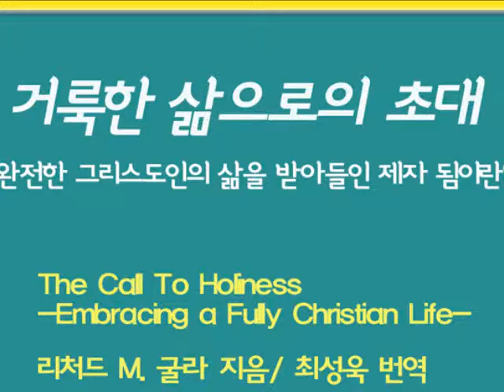거룩한 삶으로의 초대 책 소개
거룩한 삶으로의 초대 역자 최성욱신부는 어떤 영성을 살것인가 질문을 던지며 책에서 말하는 샘솟는 영성을 이야기한다.